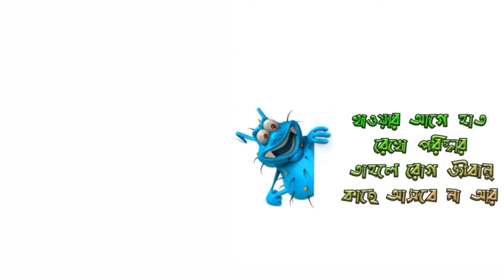সামী'র জীবানু মিশন | Bangla Health Awareness Animated Video | Part-1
In this Video we are try to show the importance before the eating something to wash the hand. its mus be important, for our healthy and sound body,
we need to maintain some rules and do cleanliness for our health .
script about the son and mother at time of their kitchen
the boy sami wanted few food and  mother couldn't gave him food because of his hand germ ness,
so she ordered the boy to clean his hand from trap
and after washed the hand he can took food for himself.